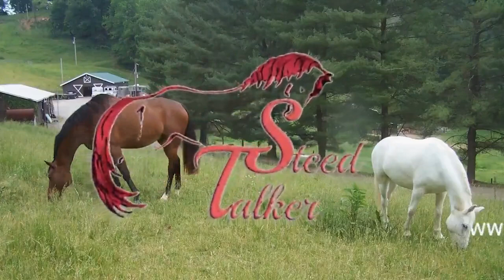REIA 243 Luke Leins: Maximizing your Property Manager Relationship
Luke Leins oversees Third Party Management growth and expansion in Florida and the Carolinas for ResProp Management, a vertically-integrated owner/operator turned fee-manager.  Luke's background includes development, acquisitions, private-equity raising, and third-party management.
Main Points:
• Selecting a property manager
• How to use your PM's effectively
• Underwriting and how things have changed since Covid
• Selecting markets to pursue
• Technology and the future of Multifamily RE
Connect With Luke: